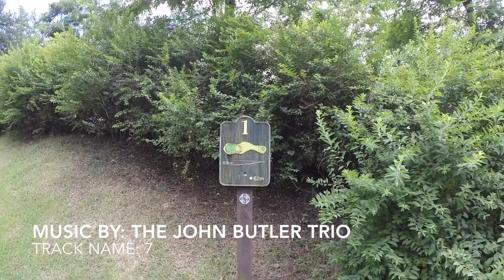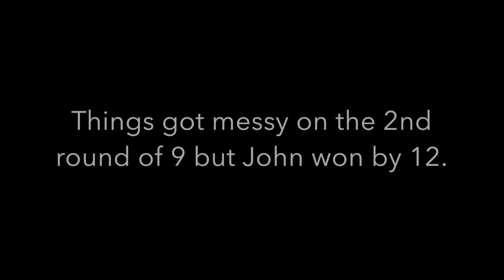Suwon CC Par 3 Part 2 June 27 2015